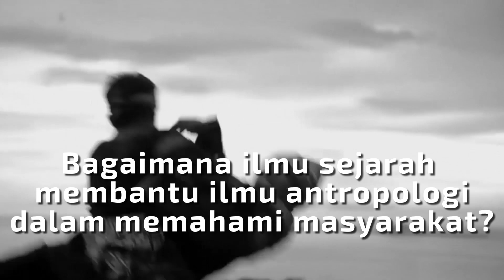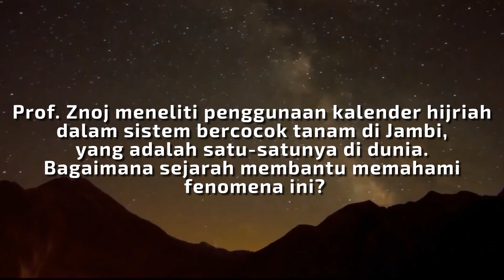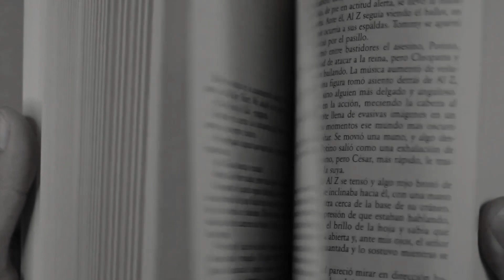Antropologi & Sejarah - Humanities, Explained x Inusharts 4.0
Prof. Dr. Heinzpeter Znoj, seorang guru besar antropologi di Universitas Bern - Swiss, menemukan sebuah fenomena yang sangat menarik di Indonesia yang hanya satu-satunya di dunia: sistem pertanian yang mengikuti kalender Islam (Hijriah). Dari mana asalnya? Penasaran? Prof. Znoj akan menjawab 3 pertanyaan ini dalam videonya:

1. Bagaimana ilmu sejarah membantu ilmu antropologi dalam memahami masyarakat?
2. Bagaimana sejarah membantu memahami fenomena ini?
3. Dari penelitian Prof. Znoj, apa yang bisa dipelajari oleh pemerintah atau masyarakat Indonesia?